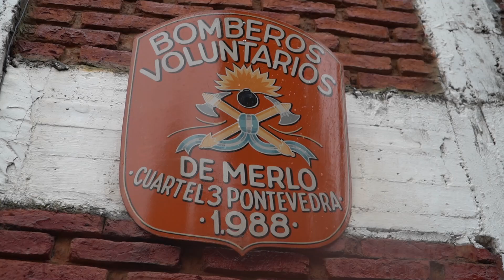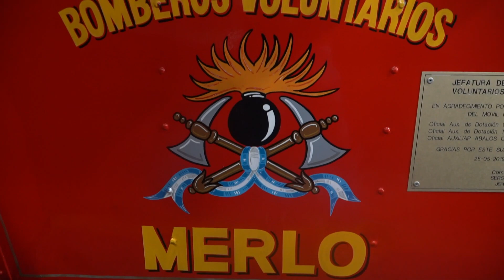Merlo recibió a los Bomberos Voluntarios que prestaron servicio en Corrientes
El pueblo de Merlo brindó un recibimiento a los Bomberos Voluntarios que regresaron tras combatir durante 10 días los incendios forestales en la Provincia de Corrientes.